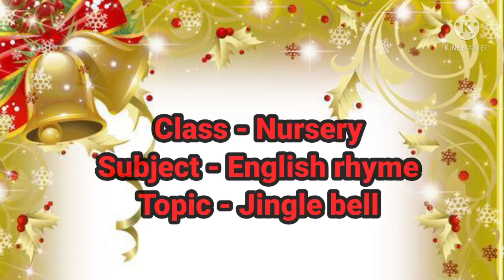English rhyme - Jingle bell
Learn for children